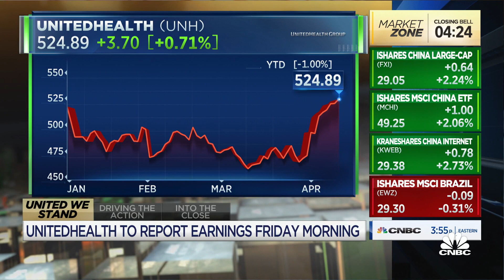Veritas' Joe Terranova previews UnitedHealth ahead of earnings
Joe Terranova, Veritas, joins 'Closing Bell' to discuss retail, airlines and UnitedHealth ahead of its earnings report tomorrow morning.